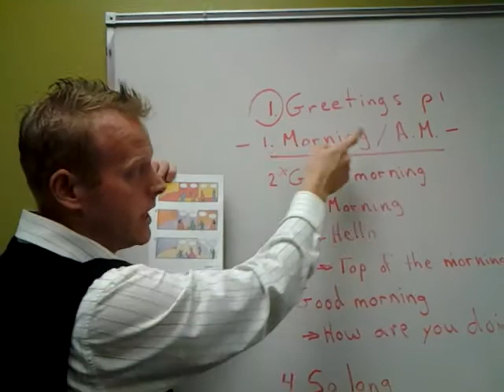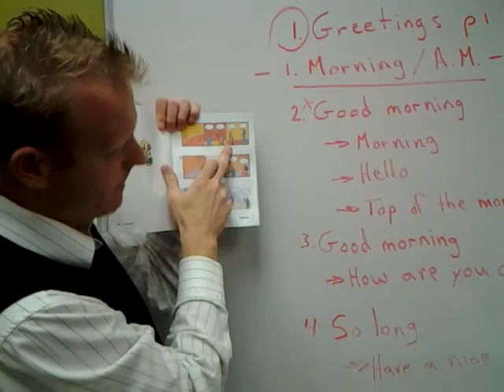GPA: Lesson 1:4b Time of Day, greetings, morning, evening